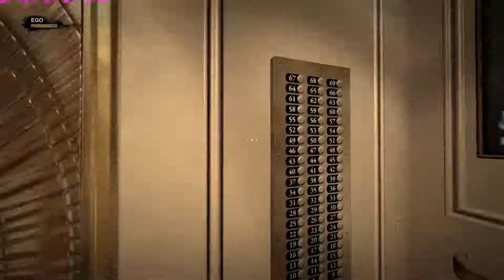Duke Nukem Forever PC HD #1 - Lets Play w/ LoneMerc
Picked it up for £3 so thought id do a let's play. It's actually a very funny game!